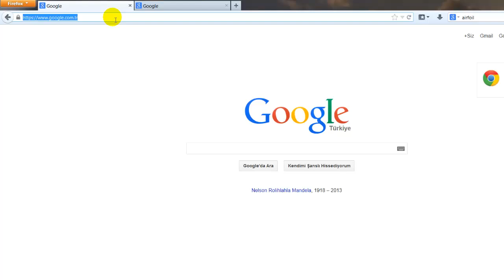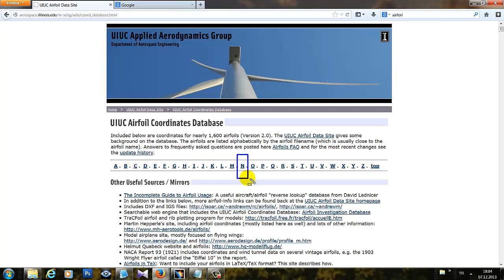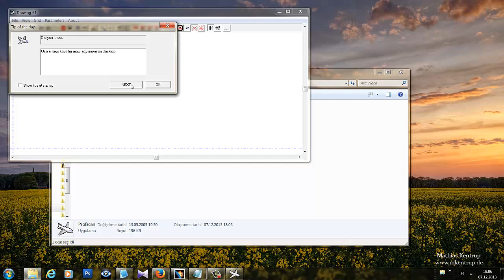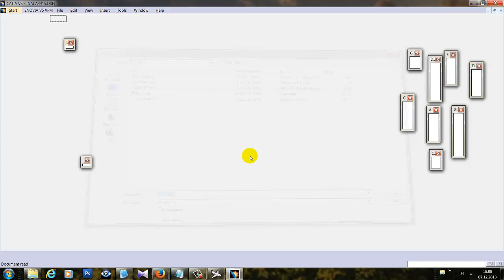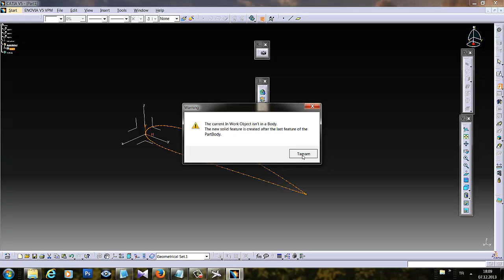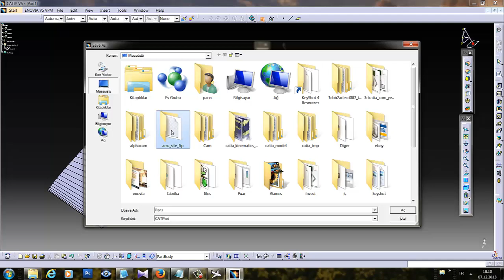Catia Aerospace NACA Airfoil or Aircraft Wing Create Tutorial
HOW TO CREATE AIRCRAFT WING OR AIRFOIL ON CATIA EITH PROFSCAN. Step by step catia and profscan airfoil tutorial. Other tutorial How To make motion animation